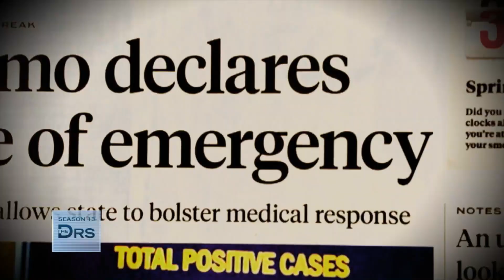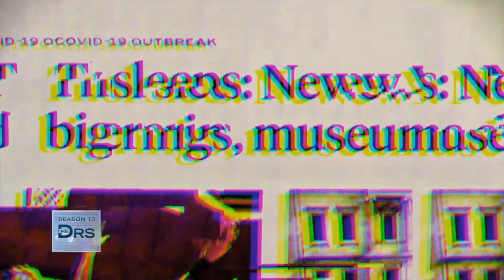Kids Ask Dr. Ian Their Important Medical Questions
Physician Dr. Ian Smith answers kids’ questions about how bacteria gets in the body, why they feel light-headed when they see blood, and why kids lose their baby teeth! Find out the answers!